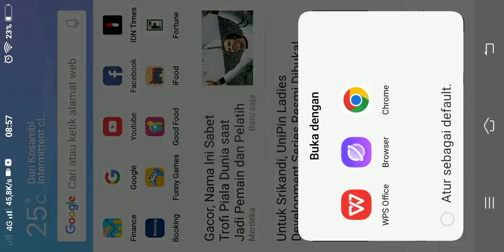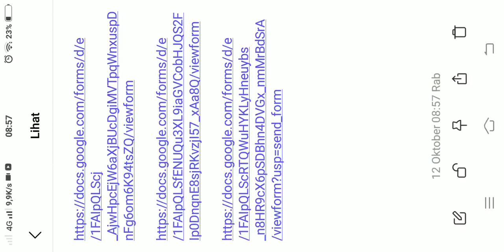Plants vs Zombies 3: NEW BETA October Edition | Level 41-50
The new Beta Release of PVZ 3 is here!

Basically almost same like the previous beta release.
This time, they add Vasebreaker, Events, and Arena?

For download link, I can't share publicly. Search in Discord, right in PVZ Wiki Discord.